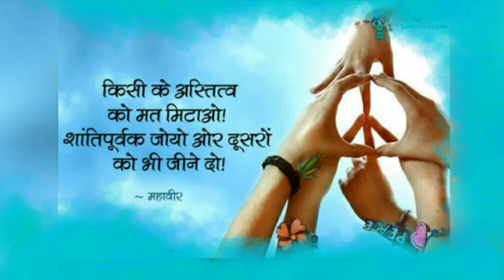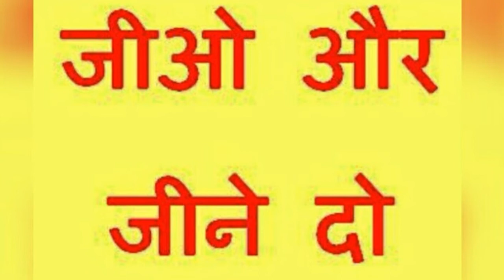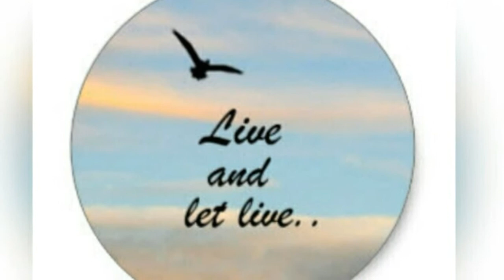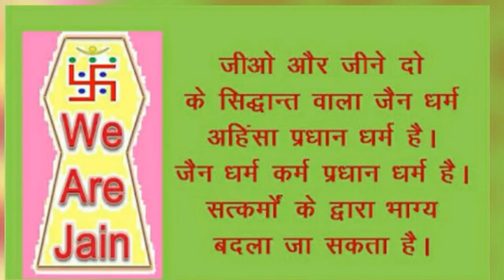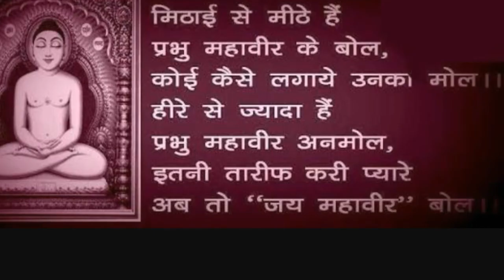WO THA TRISHLA KA PYAARA......,,,,,,JAIN BHAKTI GEET,,,....NARESH JAIN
SINGER .NARESH JAIN Lyrics. NARESH JAIN MUSIC SUPPORT. SHASHANK SINGH